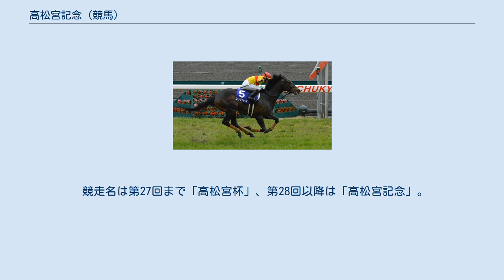高松宮記念 (競馬)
高松宮記念（たかまつのみやきねん）は、日本中央競馬会（JRA）が中京競馬場で施行する中央競馬の重賞競走（GI）である。
 正賞は名古屋市長賞、名古屋競馬株式会社賞、日本馬主協会連合会会長賞。
 春の古馬スプリントチャンピオン決定戦であるとともに、春のGI競走シリーズの始まりを告げるレースともなっている。
 4歳（現3歳）以上の馬による重賞として1967年に創設された「中京大賞典（ちゅうきょうだいしょうてん）」が、本競走の前身。
1970年に高松宮宣仁親王から優勝杯が下賜されたのを機に、1971年より「高松宮杯（たかまつのみやはい）」に改称のうえ新設。
同年より中京競馬場に新設された芝コースの2000mで、夏の中京開催を飾る中距離の名物競走として施行していた。
この間、1984年にグレード制が導入された際、GIIに格付けされている。
 1996年に中央競馬の短距離競走体系が改善・整備され、本競走は距離を芝1200mに短縮のうえ施行時期も5月に変更し、GIに格上げ。
これにより、中央競馬のいわゆる「中央場所（中山・東京・京都・阪神）」以外の競馬場で初めて行われる常設のGI競走として、春の短距離王決定戦に位置づけられた。
 その後、1998年には現名称に改称され、2000年には施行時期を3月に変更。
競走条件も「5歳（現4歳）以上」に改められた。
 2005年に創設された国際スプリントシリーズ戦「グローバル・スプリント・チャレンジ」に2011年から構成レースのひとつとして加わり、2013年まで第2戦（2014年から2017年までは第3戦）として行われていた(2017年を最後に休止)。
 外国産馬は1989年から、地方競馬所属馬は1996年から出走可能になり、2001年からは国際競走となって外国馬も出走可能になった。
2007年より国際GIに格付けされている。
 出走資格：サラ系4歳以上（出走可能頭数：最大18頭） 負担重量：定量（57kg、牝馬2kg減） JRA所属馬の出走権 JRA所属馬は同年に行われる下表の競走で1着となった馬に、優先出走権が付与される。
 上記のほか、レーティング順位の上位5頭にも優先出走権が付与される。
 その他のJRA所属馬は、以下の条件で出走馬を決定する。
 地方競馬所属馬の出走資格 地方競馬所属馬は同年に行われる下表の競走で2着以内となった馬に、優先出走権が付与される。
 上記のほか、外国で行われるグローバル・スプリント・チャレンジ対象競走のいずれかで2着以内となった地方競馬所属馬も本競走に優先出走できる（2017年まで）。
 2021年の1着賞金は1億3000万円で、以下2着5200万円、3着3300万円、4着2000万円、5着1300万円。
 中京競馬場の芝コース、1200mを使用。
 向正面のやや第2コーナーよりの地点からスタートし、スタート直後は緩やかな上り勾配。
その後第4コーナーを過ぎるまで、高低差3.5mを一気に下る。
ゴールまでの直線は412mあり、残り約350m地点から高低差約2mの上り勾配が待ち構える。
 競走名は第27回まで「高松宮杯」、第28回以降は「高松宮記念」。